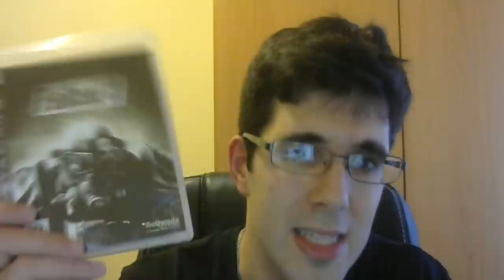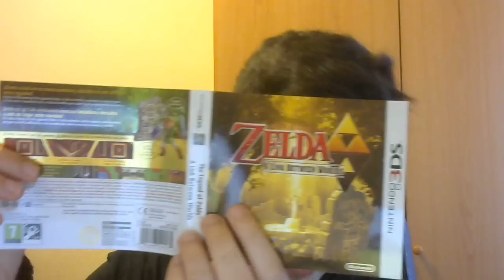3 UNBOXINGS | 2 JUEGAZOS Y UN REGALITOOO